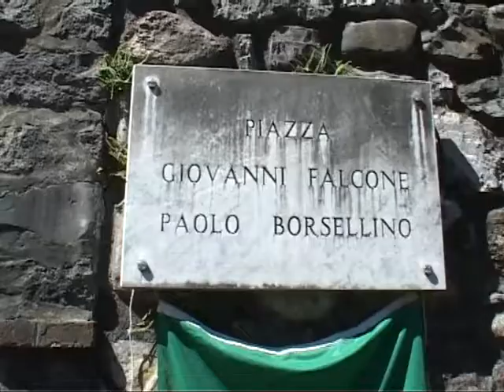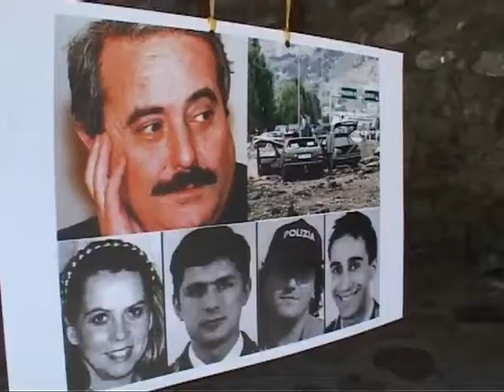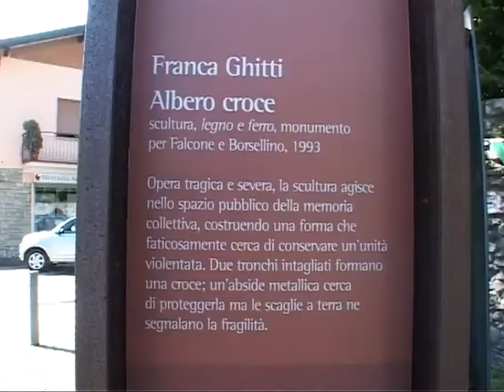CIVIDATE RICORDA LE VITTIME DI MAFIA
Il comune di Cividate nel '93 intitolò una piazza e un monumento di Franca Ghitti a Giovanni Falcone e Paolo Borsellino e questa domenica l'amministrazione ha ricordato tutte le vittime di mafia.